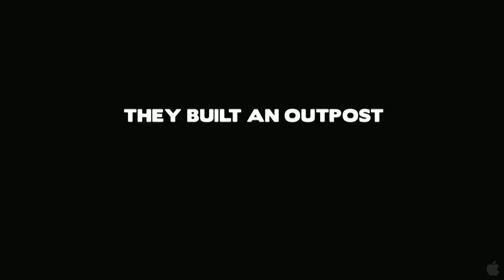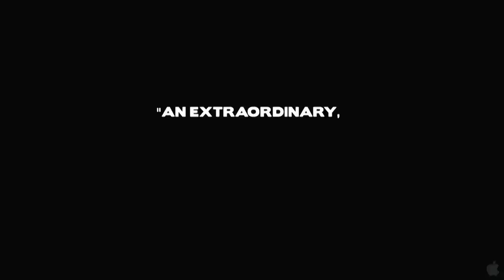Restrepo - Trailer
Restrepo is a feature-length documentary that chronicles the deployment of a platoon of U.S. soldiers in Afghanistan's Korengal Valley. The movie focuses on a remote 15-man outpost, "Restrepo," named after a platoon medic who was killed in action. It was considered one of the most dangerous postings in the U.S. military.

This is an entirely experiential film: the cameras never leave the valley; there are no interviews with generals or diplomats. The only goal is to make viewers feel as if they have just been through a 90- minute deployment. This is war, full stop.

The conclusions are up to you.